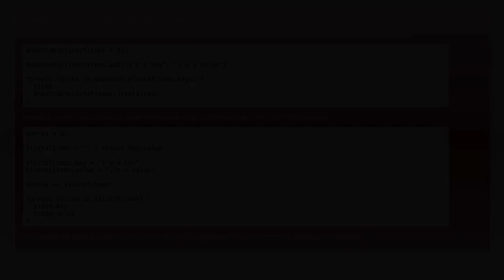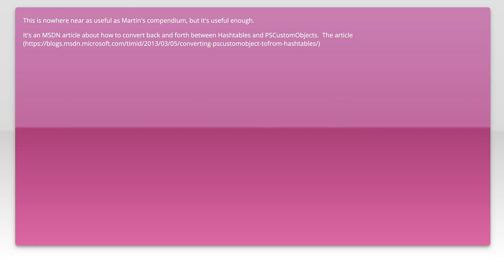Hashtable vs Array of Custom Objects: Which is Better for Iteration?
In this video, we dive into the comparison between hashtables and arrays of custom objects, focusing on their performance and efficiency during iteration. As developers, choosing the right data structure can significantly impact our application's speed and resource management. Join us as we explore the strengths and weaknesses of each approach, providing insights to help you make informed decisions in your coding projects.

Today's Topic: Hashtable vs Array of Custom Objects: Which is Better for Iteration?

Related to: hashtable, array, customobjects, iteration, datastructures, performancecomparison, programming, coding, softwaredevelopment, arrayvshashtable, efficiency, memoryusage, object-orientedprogramming, algorithms, datamanagement, java, c#,